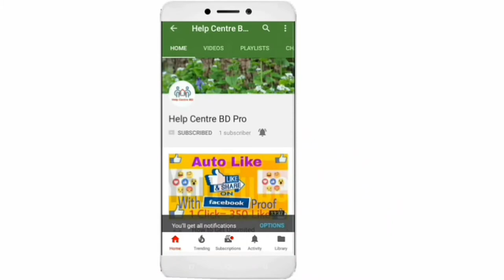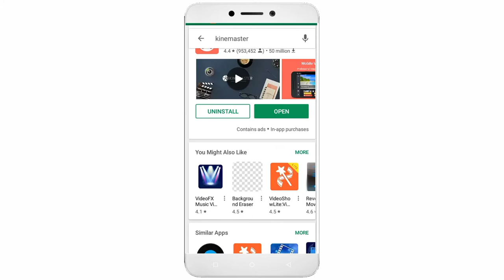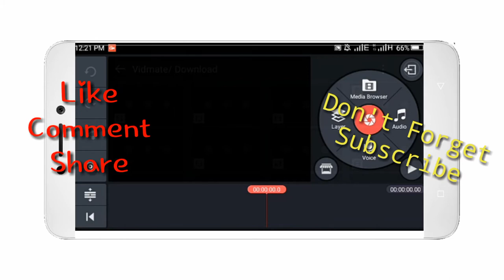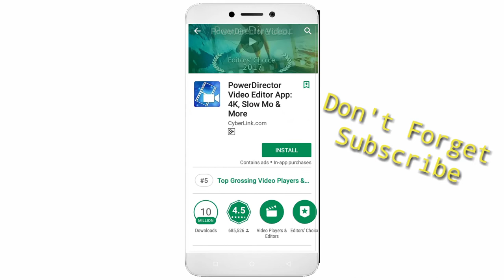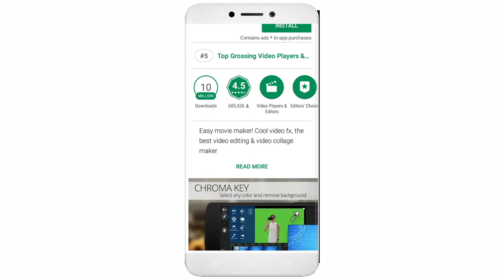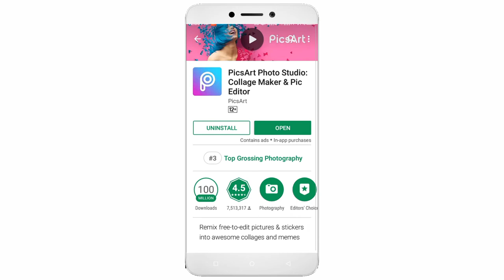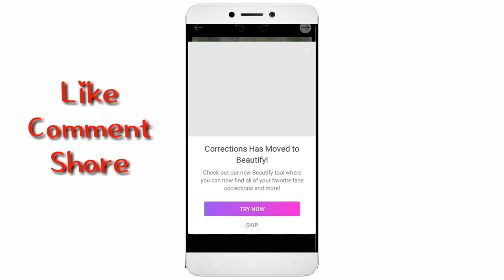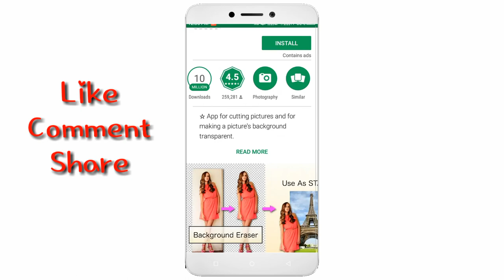Best Photo & Video Editor App in Android Mobile Bangla Tutorial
In this video, we will introduce a free and full featured photo,and video editing application for Android phones, with full effects and publishing features. Download free Android  photo,video editor